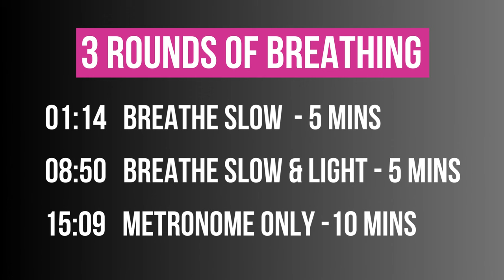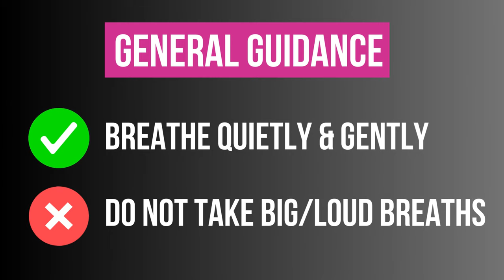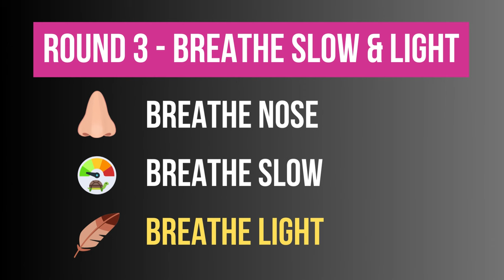Buteyko Breathing Exercises – Everyday Slow Breathing for Optimal Wellbeing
Explore the transformative power of Buteyko breathing with this guided session designed to bring tranquillity and balance to your daily life. Discover a serene state of calm and improved oxygen flow with a technique that can seamlessly integrate into your routine, offering benefits like reduced inflammation, stress management, and stable blood pressure.

00:00 Intro
01:14  Breathe Slow  (5 mins)
08:50  Breathe Slow & light (5 mins)
15:09  Metronome Only (10 mins)

This video is a step-by-step guide through three rounds of Buteyko breathing, each round building on the last, providing you with the insights to enhance your practice and reap maximum benefits.

Round 1 starts with slow and low breathing, using a metronome to find your natural rhythm. Select from 3 breathing patterns displayed on-screen to match your comfort level, ensuring a continuous, gentle flow of breath.

As we move to Round 2, we focus on 'breathing light', a method of breathing slightly less than your normal volume to foster a mild air hunger, enhancing oxygen delivery to your brain and overall wellbeing.

Finally, Round 3 offers you space to personalize your practice, breathing slow, light, and low, as a metronome accompanies you without guidance.

Before you begin, ensure this exercise is right for you by consulting with a healthcare professional if you're pregnant or have existing health conditions.

Safety:

Breathwork is powerful.  It can change your heart rate, your blood pressure and even the PH of your blood.  Although this exercise is suitable for most people, please don’t use it if you are pregnant or have any serious health conditions without first consulting your doctor or therapist.  Most importantly, listen to your body and take a break or stop if you need to.  Also, please don't listen to this recording while driving or operating machinery.

About Neil:

Work with Neil on a 1-2-1 basis from anywhere in the world over Zoom or Facetime here:

The content of this video does not constitute medical or professional advice or services. The primary purpose of this video is to educate and inform. Before making changes to your lifestyle, diet, exercise, drug or supplement routines you must first discuss the changes with your doctor. To reduce the risk of injury, never force or strain during exercises and never listen or watch this video when driving or operating machinery. If you experience pain or discomfort, stop immediately and consult your doctor.  Other special cautions may apply to individuals with specific health issues, please consult your doctor if you are uncertain whether the exercises or advice is suitable for you. Any liability, loss or damage in connection with any use of this video, including but not limited to any liability, loss or damage resulting from the performance of the exercises or advice and information given here, is expressly disclaimed. This video is available for private, non-commercial use only. You may not edit, modify or redistribute this video.